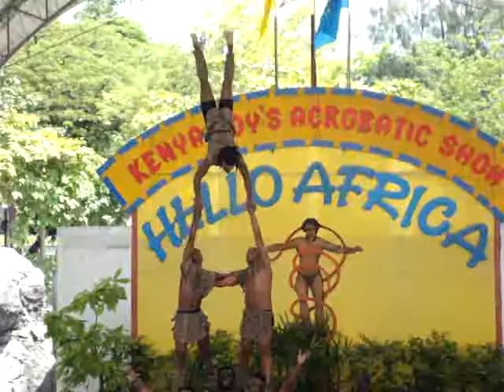AMAZING STRENGTH KENYAN GYMNASTIC PERFORMANCE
at the zoo in bangkok, thailand